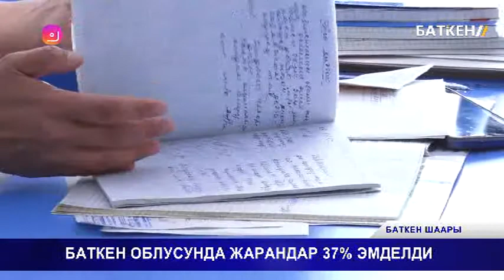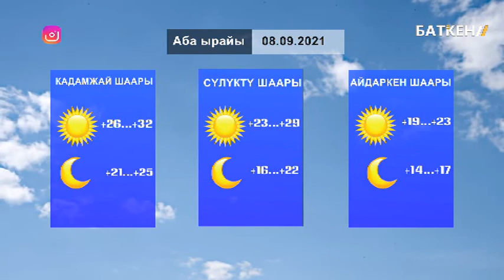Алтын - Бешик / 07.09.2021 / Толук чыгарылыш